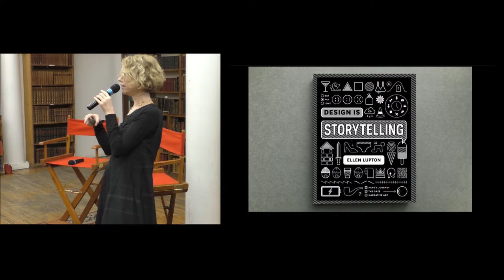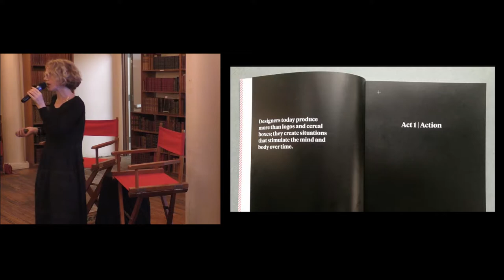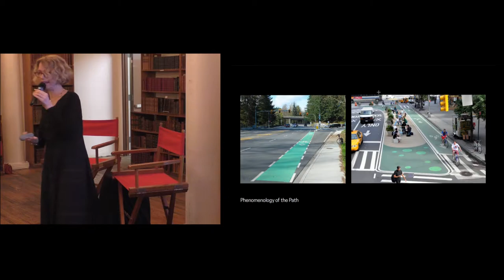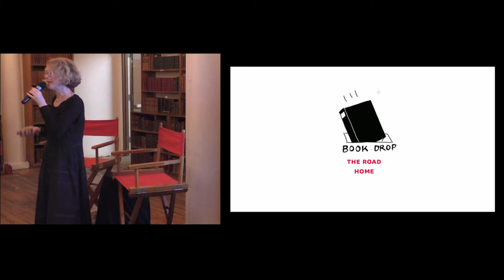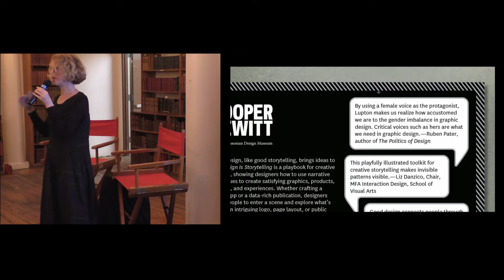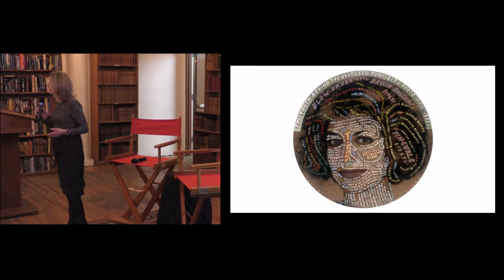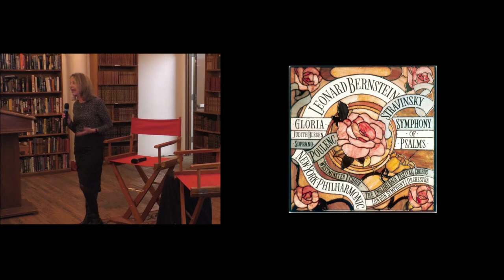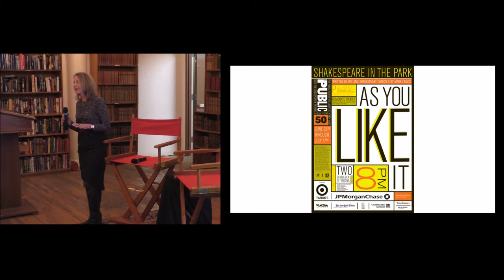Ellen Lupton & Paula Scher On Design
In an evening of salty conversation about fonts, fairy tales, and what it takes to make it in graphic design, Paula Scher and Ellen Lupton share ideas from their latest books.

Ellen presents “Design Is Storytelling,” a practical guide to narrative techniques and the psychology of looking. Published by Cooper Hewitt, Smithsonian Design Museum, Lupton’s handy new design manual celebrates action, emotion, and sensation as design’s most potent ingredients. Buy a copy of “Design is Storytelling”

Paula is the subject of “Works,” a stunning 520-page chronicle of her four-decade career in design. Published by Unit Editions, Scher’s tome makes a rare bookstore appearance tonight at the Strand.

Paula Scher is a principal in the New York office of Pentagram, where her clients have included Citibank, Microsoft, Bloomberg, Shake Shack, MoMA, Tiffany & Co, the High Line, the Public Theater, the Metropolitan Opera, and the Sundance Institute.

Ellen Lupton is a writer, curator, educator, and designer. She is Senior Curator of Contemporary Design at Cooper Hewitt, Smithsonian Design Museum in New York City. Lupton also serves as director of the Graphic Design MFA Program at MICA in Baltimore, where she has written numerous books on the design processes, including “Thinking with Type,” “Graphic Design Thinking,” “Graphic Design: The New Basics,” and “Type on Screen.”